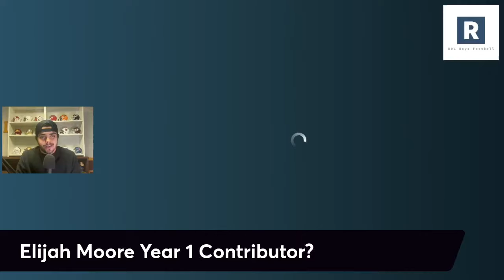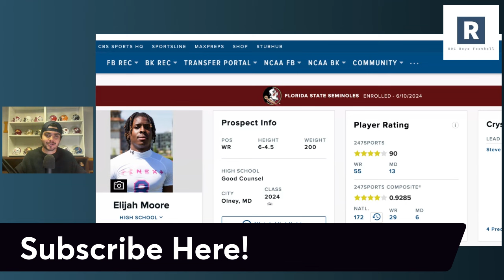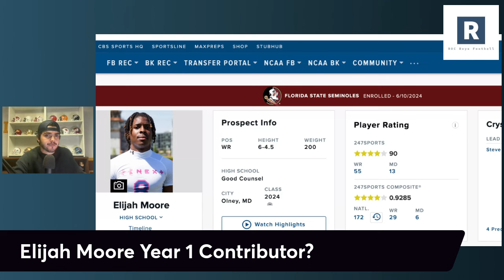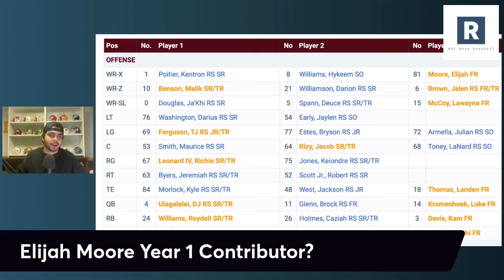Why Freshman Elijah Moore Can Play Early For Florida State | FSU Football 2024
Florida State Football 2024

Freshman Spotlight: 4 star WR Elijah Moore has the opportunity to be a contribute year 1 for Mike Norvell and the Florida State Seminoles. Taking a look at why he can play early, as it sounds like he is looking the part to start Fall Camp.